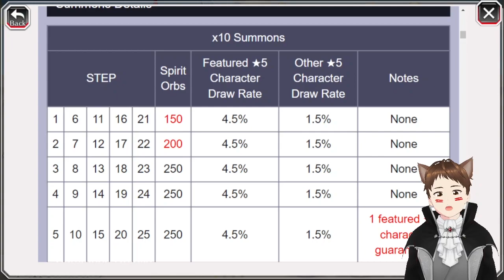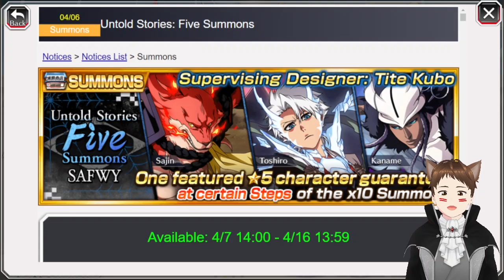MEREKA KEMBALI, RERUN EOY SAFWY!!! WORTH GACHA? | Bleach: Brave Souls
Halo-Hai Guys!! Akhirnya rerun banner yang ditunggu-tunggu kembali sebagai banner trap gemink pertama di bulan April ini.. Afakah masih worth gacha untuk mendapatkan 3 char dewa ini?!?~

PC specs:
- Laptop : ASUS Vivobook Flip 14 TP410UR
- RAM : 8 GB
- Processor : Intel(R) Core(TM) i7-7500U CPU @ 2.70GHz (4CPUs), ~2.9 GHz
- VGA : NVIDIA GeForce 930MX
- Mouse : Logitech